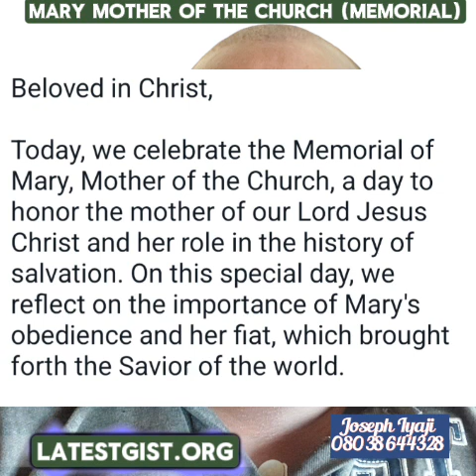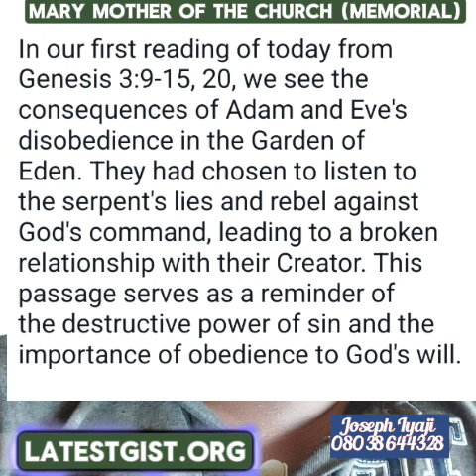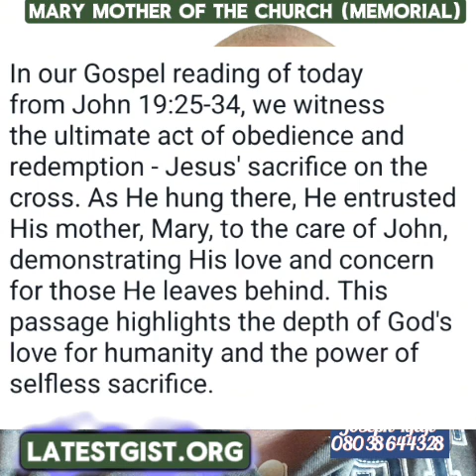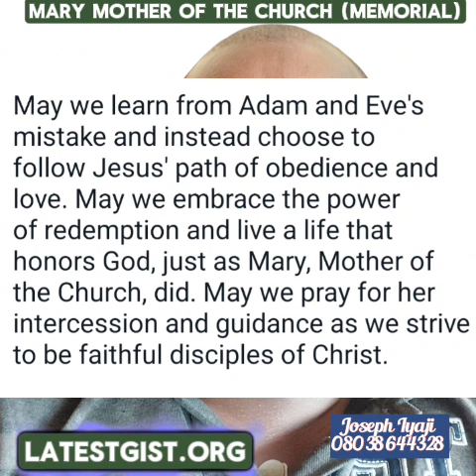Joseph lyaji's Daily Catholic Reflection for 20th-05-2024. "MARY MOTHER OF THE CHURCH (MEMORIAL)"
Joseph lyaji's Daily Catholic Reflection for 20th-05-2024.
"MARY MOTHER OF THE CHURCH (MEMORIAL)"
Beloved in Christ,

Today, we celebrate the Memorial of Mary, Mother of the Church, a day to honor the mother of our Lord Jesus Christ and her role in the history of salvation. On this special day, we reflect on the importance of Mary's obedience and her fiat, which brought forth the Savior of the world.

today's holy mass reading,today's catholic
mass reading,daily mass readings 2024,Today's Gospel Reading,today's mass
reading catholic, mass readings
english,Gospel Reading,Responsorial
Psalm,mass, catholic, bible, the word today,daily mass readings,mass readings
for today,catholic mass reading,the word
today,catholic mass today,catholic mass,catholic daily mass readings
2024,catholic readings today,daily catholic
readings,daily mass readings and
reflections,